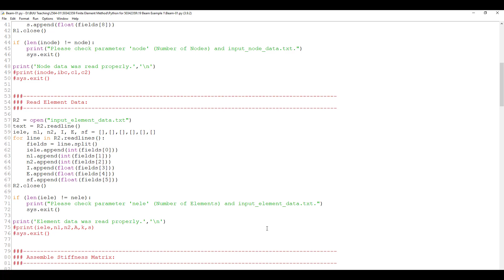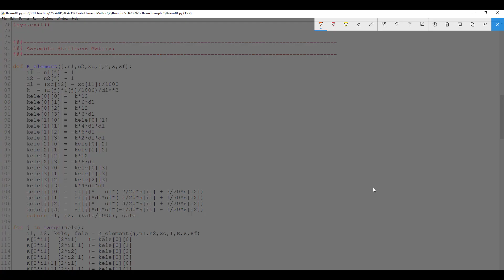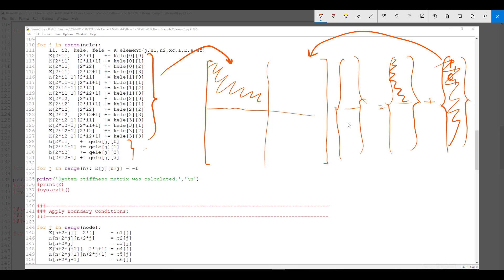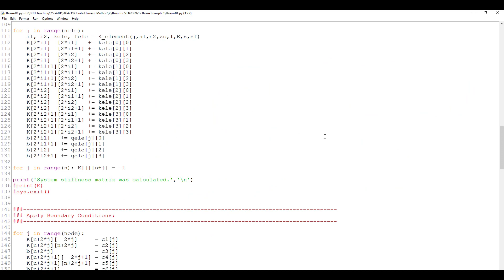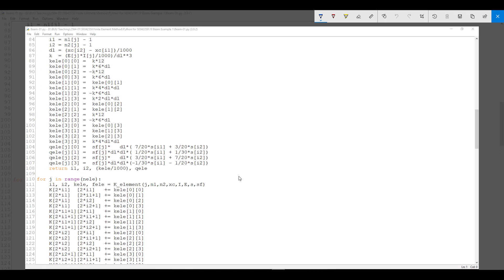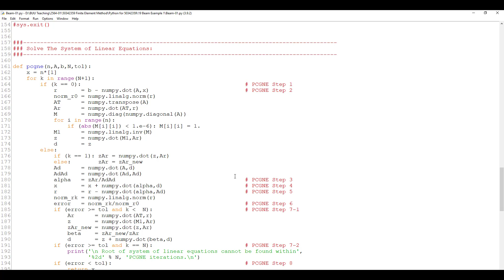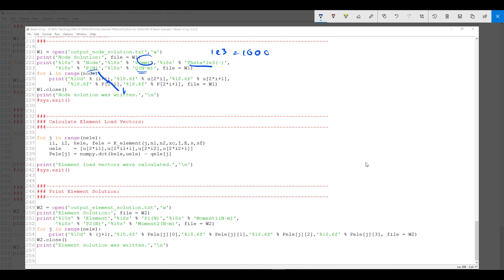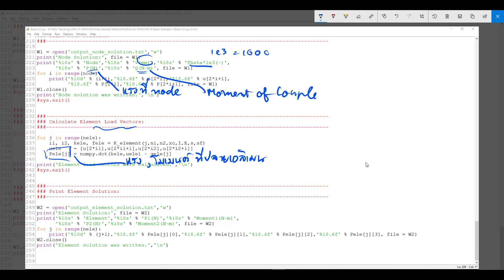Finite Element Method 2021: 110 Deflection of Beams--Computer Code Part 2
อาจมีคำภาษาอังกฤษที่ออกเสียงไม่ถูกต้องอยู่บ้างเพื่อความคล่องตัวในการบรรยาย :)